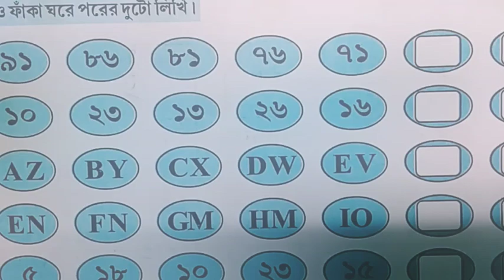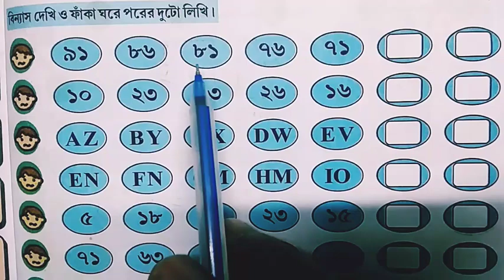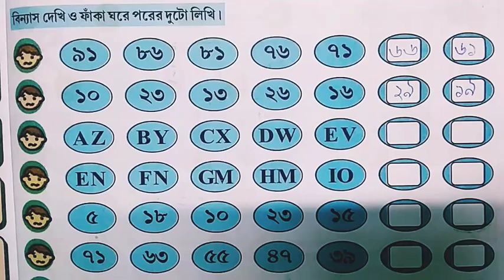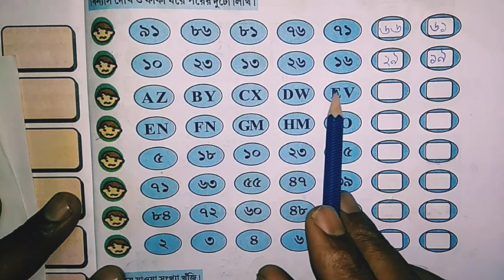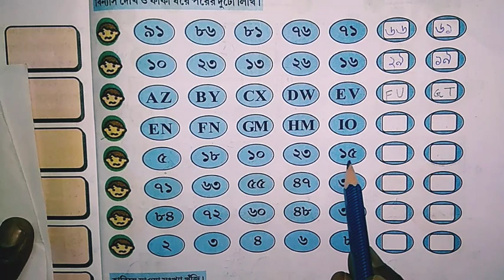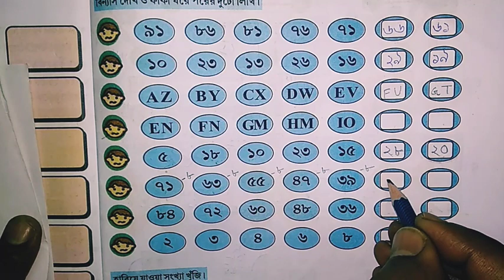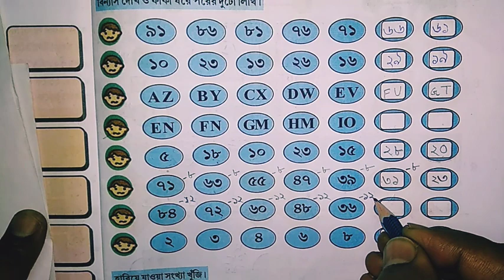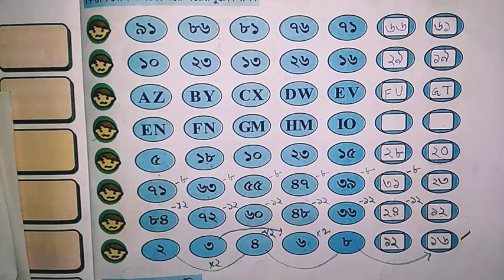আমার_গণিত_চতুর্থ_শ্রেণি_page_no_237@mathematics_online